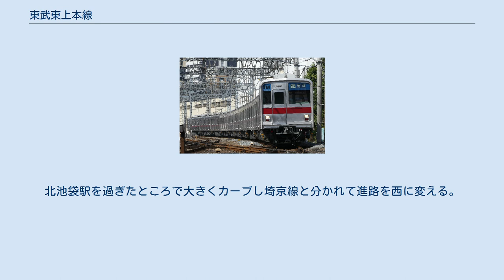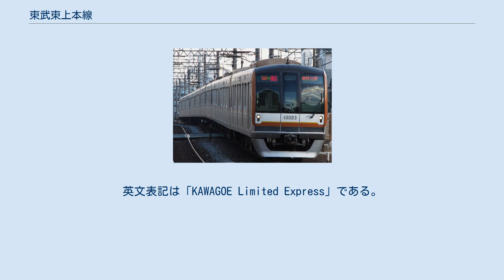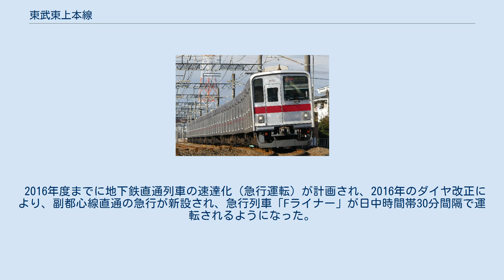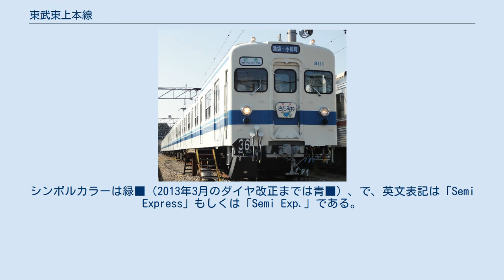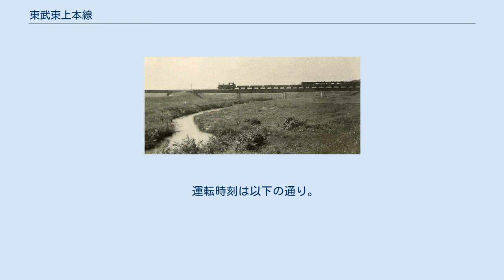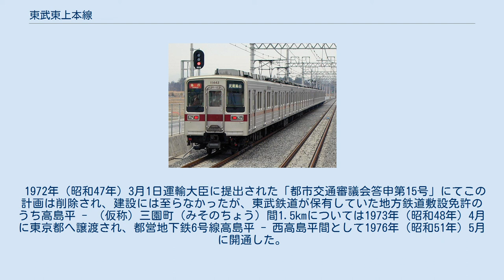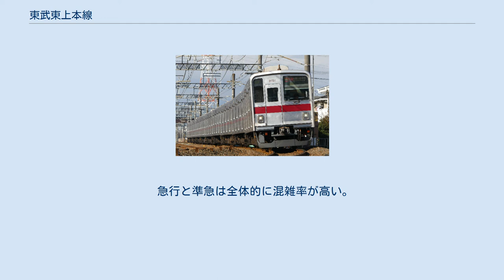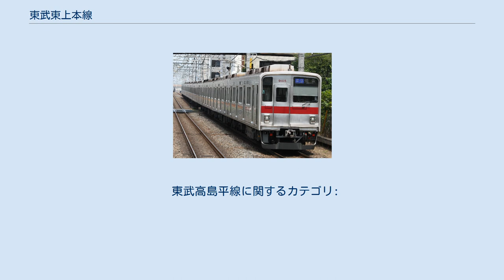東武東上本線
東上本線（とうじょうほんせん）は、東京都豊島区の池袋駅から埼玉県大里郡寄居町の寄居駅までを結ぶ東武鉄道の鉄道路線。
越生線とともに東上線（路線群）を構成する。
ラインカラーは紺色●、駅ナンバリングの路線記号はTJ。
旅客案内上はこの路線単体を東武東上線あるいは東上線と呼ぶことがほとんどであり、正式名称の東上本線と呼ばれることは滅多にない。
 東京の副都心・池袋から板橋区、埼玉県和光市、川越市、小川町などを経由して埼玉県北西部の寄居町を結ぶ首都圏の通勤・通学路線であり、伊勢崎線（東武スカイツリーライン）とともに東武鉄道の基幹路線となっている。
また、埼玉県屈指の観光地である川越や長瀞・秩父方面へのアクセスを担う観光路線でもある。
起点駅は異なるものの東京都区部 - 川越間の輸送において西武新宿線と競合関係にあるが、当路線の方が直線的なルートを通っているため所要時間が短い。
また、長瀞・秩父方面に関しては西武池袋線・西武秩父線と競合している。
 和光市駅から東京地下鉄（東京メトロ）有楽町線及び副都心線と相互直通運転を行っており、副都心線系統は渋谷駅・横浜駅から東急東横線・横浜高速鉄道みなとみらい線に直通して元町・中華街駅まで至る。
日中の時間帯に副都心線系統（小川町駅 - 元町・中華街駅）を走る列車のうち、各線内を特別料金不要で最速で結ぶ列車（東武線内は急行運転）に対しては「Fライナー」の愛称がつく。
 和光市駅 - 池袋駅間は東京メトロ有楽町線・副都心線と並行しており、特に和光市駅 - 下赤塚駅（地下鉄赤塚駅）間は両鉄道事業者の駅が近接している。
 伊勢崎線や日光線と異なり特別料金が必要な特急は運行されていないが、2008年より池袋駅 - 小川町駅間で有料着席保証列車（通勤ライナー）の「TJライナー」が運行を開始した。
クロスシートとロングシート両方に転換が可能なデュアルシート採用の50090型電車が用いられ、その後複数の関東大手私鉄で採用されるデュアルシート車両による通勤ライナーの走りとも言える。
当初は座席定員制で座席の指定は出来なかったが2019年より座席指定制に変更となった。
 伊勢崎線や日光線、野田線（東武アーバンパークライン）などの東武本線系統とは線路が繋がっておらず、越生線とともに東上線系統として独立している。
当路線は東武鉄道の姉妹会社である東上鉄道によって建設されて開業し、その後東武鉄道と合併して東武鉄道の路線となった。
路線名は、当初東京から現在の群馬県にあたる上野国（上州）に路線を伸ばす予定であったことに由来する。
最終的には新潟県長岡市まで路線を延伸する構想であった（詳細は後述）。
 キロポストは下板橋駅から寄居駅に向かって純粋に数字が増えていく。
0キロポスト自体は下板橋留置線にある。
下板橋駅から池袋駅方面のキロポストは後から開業したため、マイナス表示になっている。
 1890年代から1900年代（明治30年代から40年代）にかけて、日本興業鉄道（小石川下富坂町 - 高崎間）・京越鉄道（池袋 - 川越間）（ともに未成線）など、川越の周辺で数多くの鉄道が企図・発起されたが、申請却下や免許失効などで実現しなかった。
 日本興業鉄道の発起人には、後に東上鉄道の発起人になる内田三左衛門や千家尊賀が名を連ねていた。
内田の出地は川越の豪商。
千家の出地は出雲大社の宮司の家柄で、兄千家尊福が貴族院に4回当選して、埼玉県や静岡県、東京府の知事（官選）を歴任し、1906年（明治39年）に第一次西園寺内閣の司法大臣に推されている。
 一方、京越鉄道の発起人には川越電気鉄道創業者の綾部利右衛門や新河岸川・福岡運河（現・埼玉県ふじみ野市）の回漕店福田屋の星野仙蔵らが名を連ねていた。
星野は川越商業銀行取締役や黒須銀行を経て1904年（明治37年）に衆議院議員に当選し、この時同じく当選した初代根津嘉一郎から東上鉄道の計画を聞き、協力を惜しまなかった。
東上鉄道創業当初は監査役に就任したようである。
 日本興業鉄道計画が絶たれた後、千家尊賀と内田三左衛門ほか数名は新たに東上鉄道を発起した。
1903年（明治36年）12月23日、逓信省にて東上鉄道の仮免許申請書を提出した。
途中出資者が集まらず、紆余屈折を経て、後に東武鉄道社長となった根津嘉一郎に会社創立を託すことになった。
 後述の通り、発起人たちは東京から新潟県長岡へ至る建設構想を有していたが、当面の終点目標（仮免許申請区間終点）...